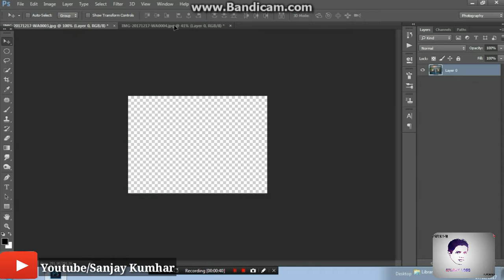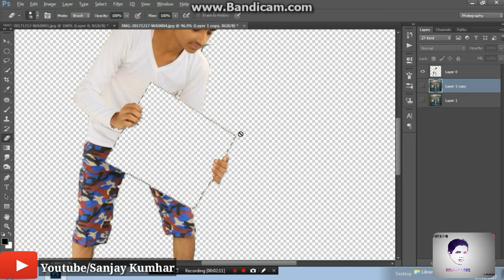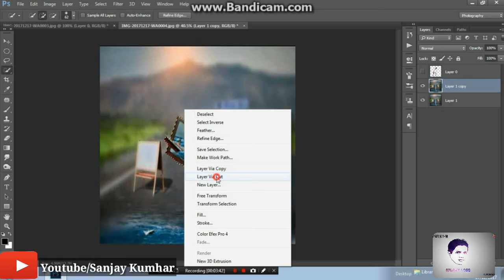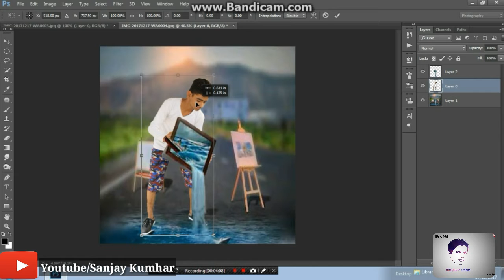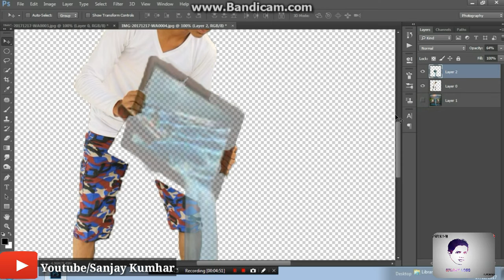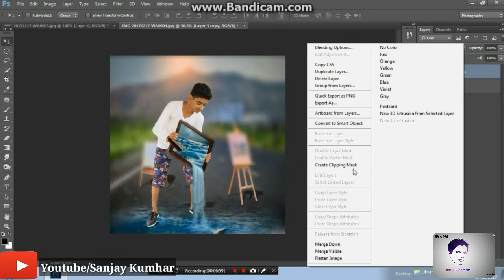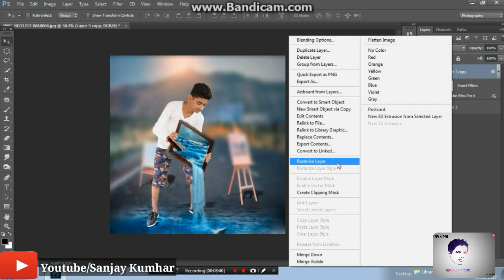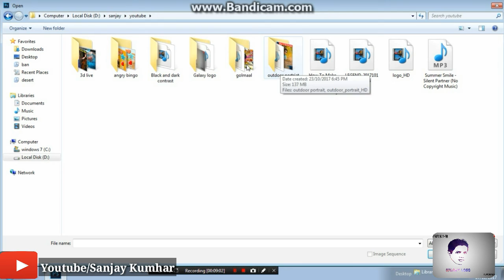photo editing tutorial | how to change background | how to edit photo like vijay mahar in photoshop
in this tutorial u will learn how to change a simple photo clicked on terrace can look like professional..
hope u liked our content..